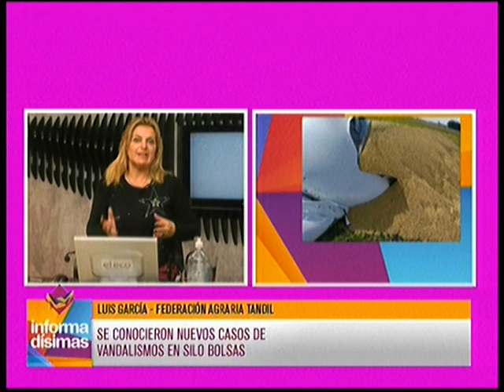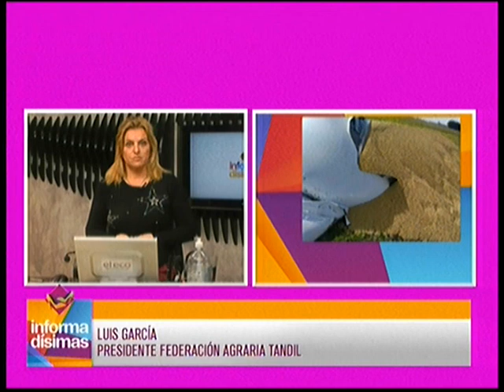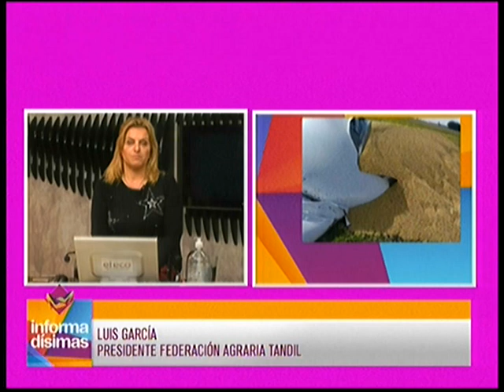Se conocieron nuevos casos de vandalismos en silo bolsas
Titular local federación agraria - Luis Garcia dialogó con Informadisimas por Eco TV y la 104.1 Tandil FM.